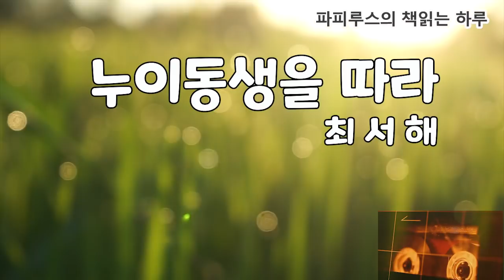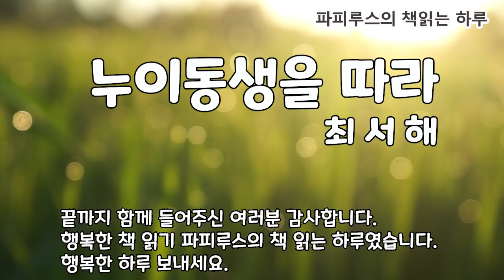피리 부는 남자와 누이동생의 슬픈 사연! "누이동생을 따라" 최서해 단편소설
00:00 책소개 및 인사말
03:56 본문읽기
58:41 감상평 및 맺음말